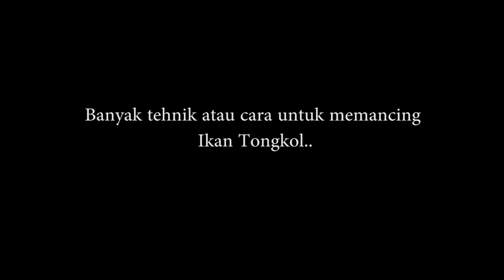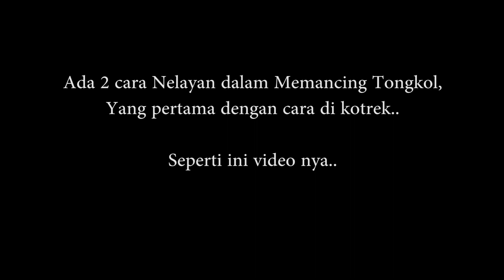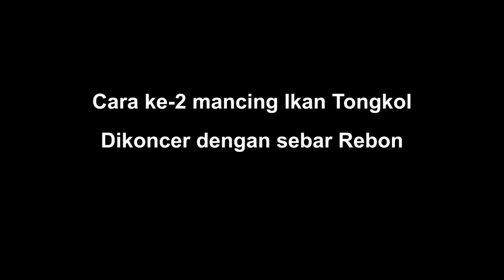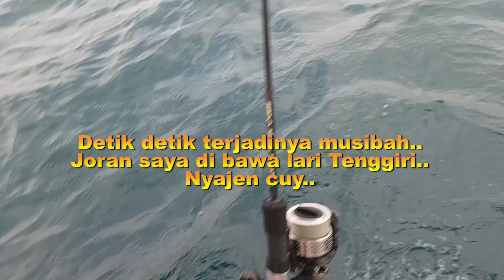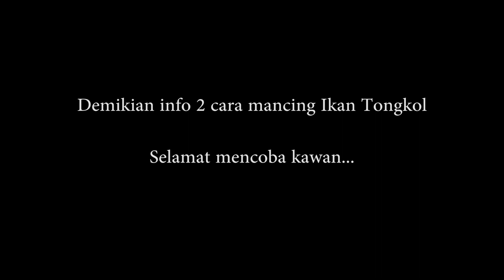SEMUA PASTI BISA, CARA SEDERHANA & MUDAH MANCING IKAN TONGKOL ALA NELAYAN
Mudah di praktek kan, sederhana, gak pake ribet, semua bisa